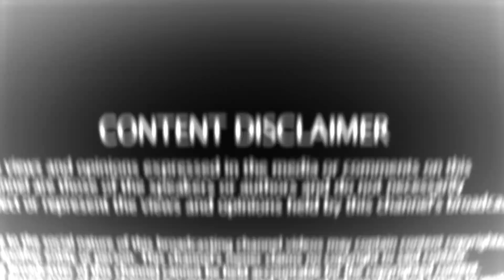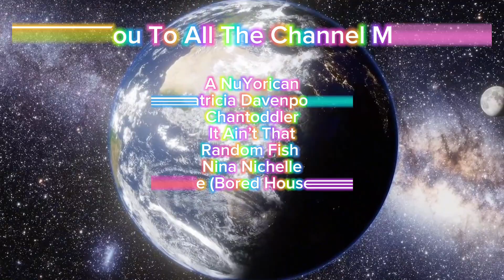Is It Wrong To Ask Your Spouse For A Threesome | Cutting Ties With Labella | Messy Panel Discussion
USE MY LINK TO GET EXTRA SAVINGS ON STREAM YARD TODAY